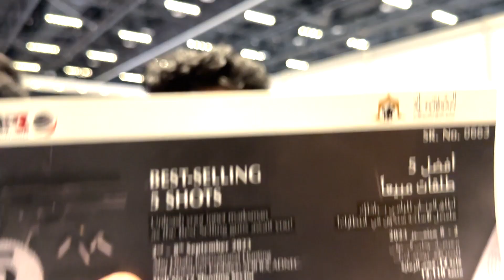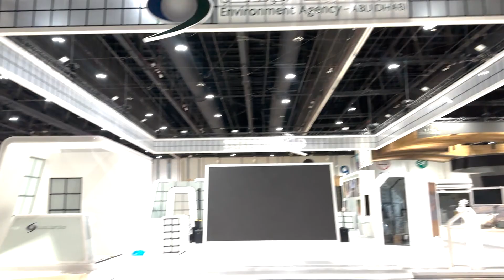Dayam ko paon pay knife lag gayi 😌😪😔 | Abu Dhabi Day 5